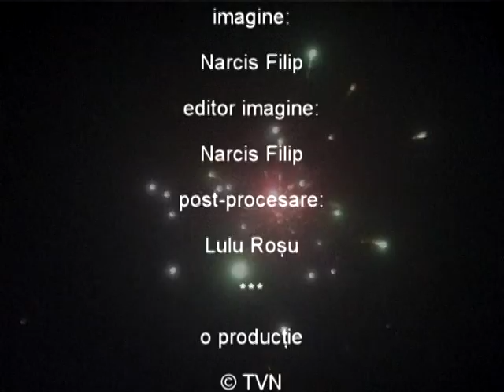Datini si obiceiuri in com. Vinatori-Neamt - 5